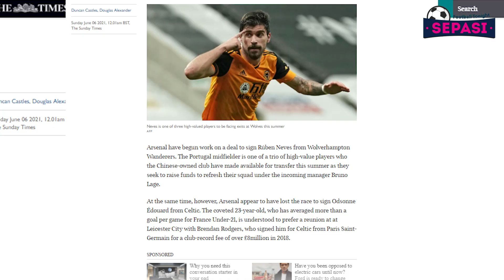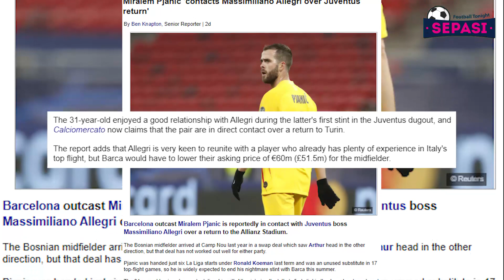Wijnaldum Ditikung PSG, Barca Bidik Pellegrini😎Rencana Kante Berikutnya🤔Pjanic Mantap Balik Juve👍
Sepasi Football Tonight Edisi 8 JUNI 2021 :
1. Pep yakin Aguero dan Garcia rekrutan bagus untuk Barcelona
2. Donnaruma akan segera diresmikan Paris Saint Germain
3. Gelandang Wolverhampton jadi target Arsenal
4. Miralem Pjanic mantap balik ke Juventus
5. Tak dapat Wijnaldum, Barcelona bidik gelandang AS Roma
6. Apa rencana N'Golo Kante berikutnya?
7. Declan Rice jadi kunci sukses Inggris di Euro 2020
8. AS Roma lakukan segala cara untuk datangkan kiper Wolverhampton